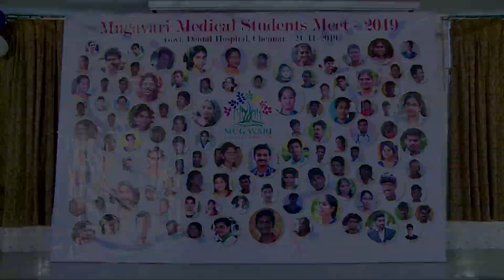Mugavari Medical Students Meet 2019 - Speech by Dr T Arunthathy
Dr.T Arunthathy , HOD ,Radiology Department, Sri Muthukumaran Medical College Chennai Delivering  a speech on Importance of Yoga   at Mugavari Medical Students Meet 2019 held at Tamil Nadu Government Dental College & Hospital , Chennai on 24th November 2019 .